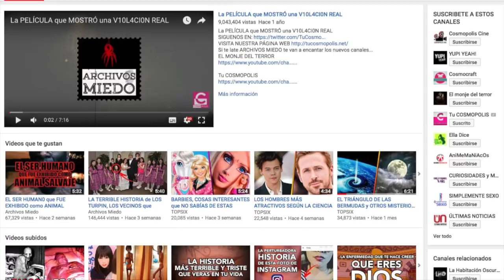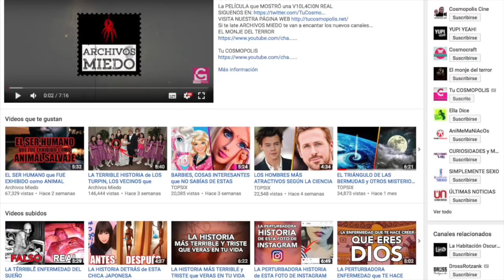7 MISTERIOSAS FOTOS QUE NO TIENEN EXPLICACIÓN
3.- SIGUENO EN NUESTROS FACEBOOK